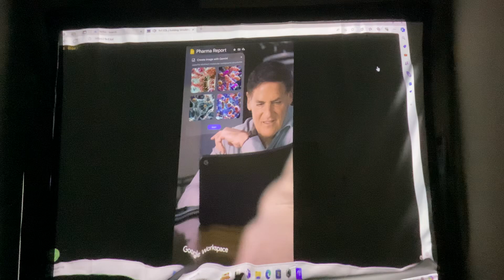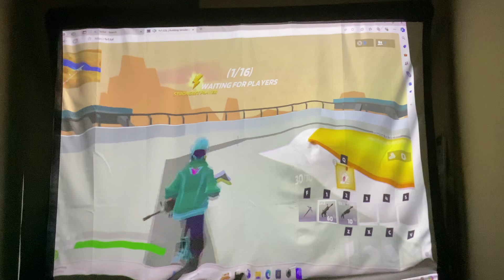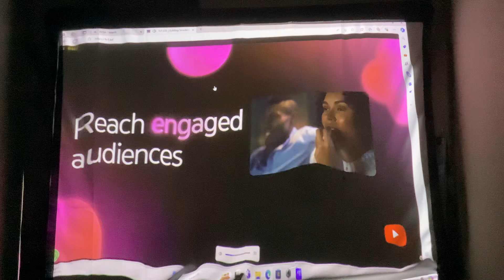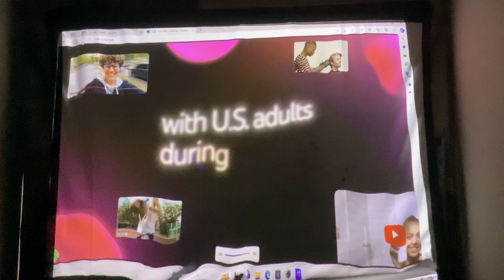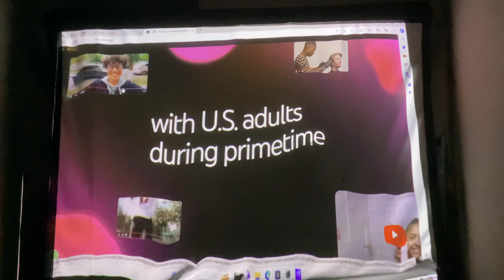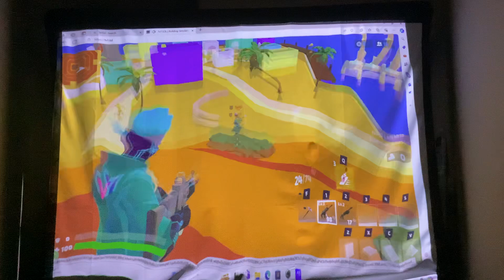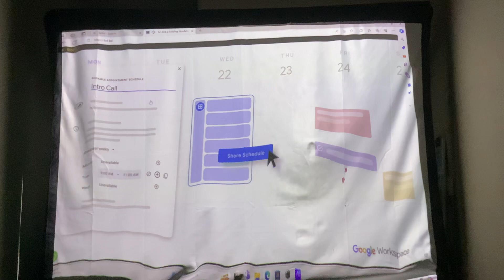I PLAYED 1v1.LOL!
Today I tried out 1v1.lol! It’s basically fortnite just less players every game and you can play it on a mobile device. (I played it on a computer though) After playing I’d say it’s really fun! Watch to the end to see if in win!